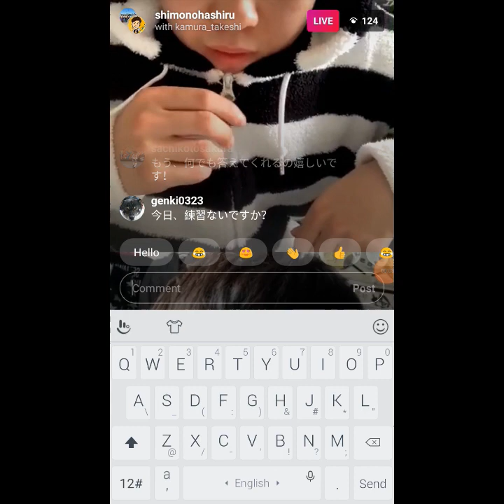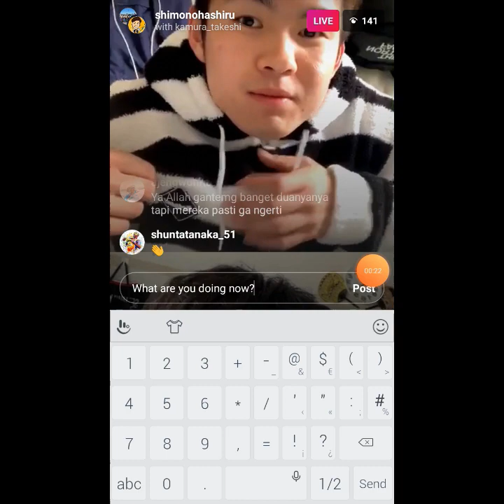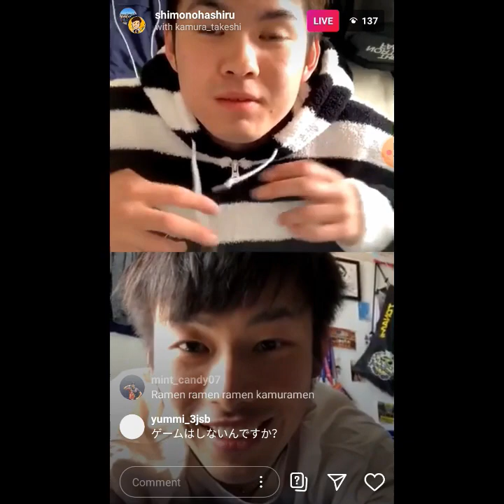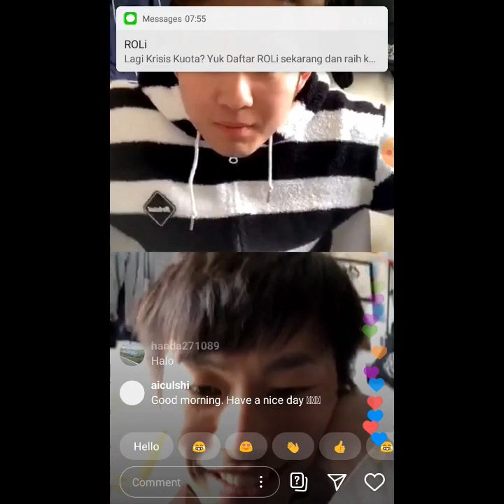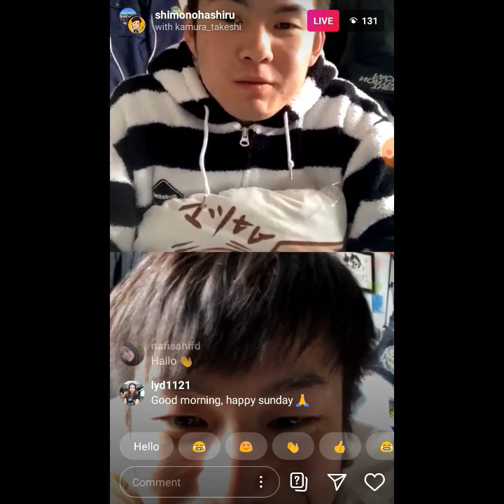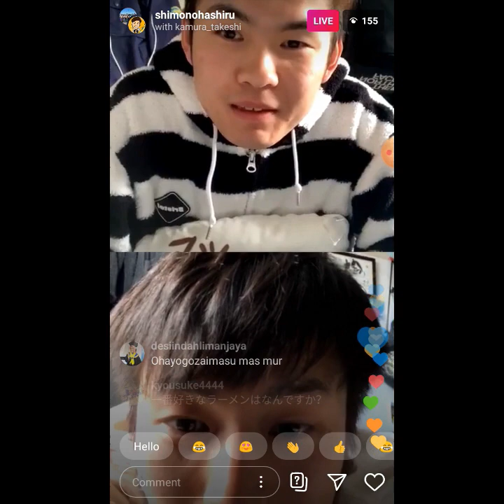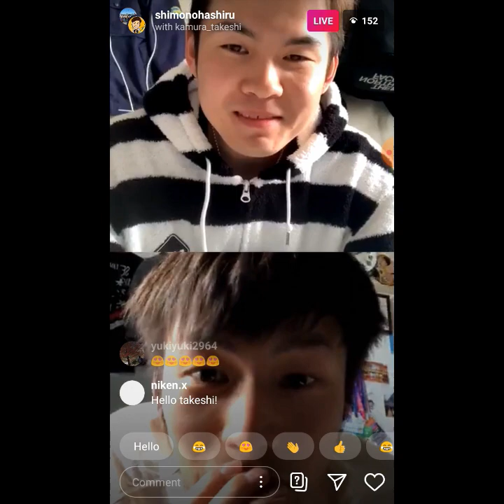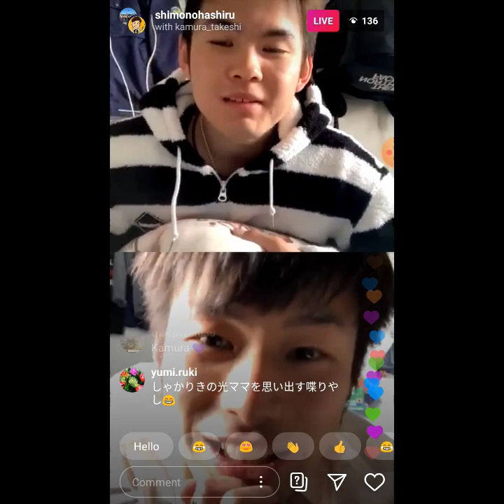Kamura Takeshi LIVE (5/4/2020) at Hashiru Instagram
This is 2nd LIVE of Kamura and Hashiru on the April 5th morning.
1. They talked together, and Kamura greeting "Selamat Pagi" for Indonesia viewer.
2. Answer Viewers Questions
3. Cute acting with sunglasses
Please comment and LIKE if this video is good. Follow Kamura's fanpage video at Instagram @kamuratakeshi_fans .
©this full video is from @shimonohashiru Instagram